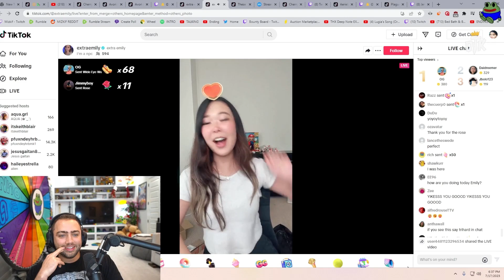Emily finally turned into a NPC